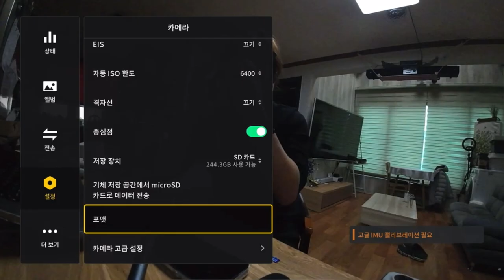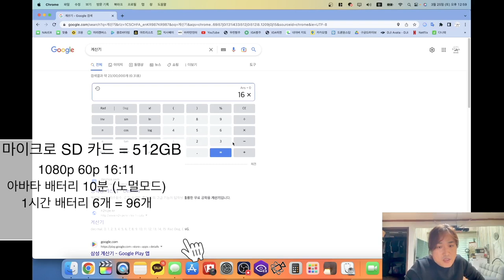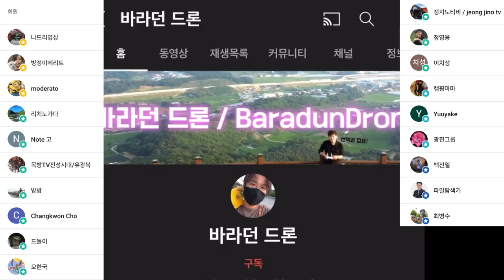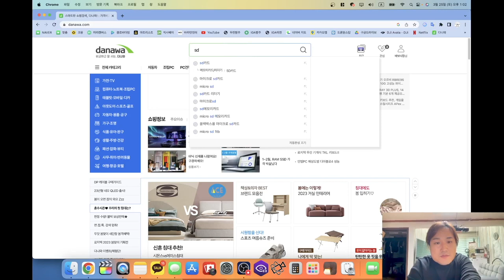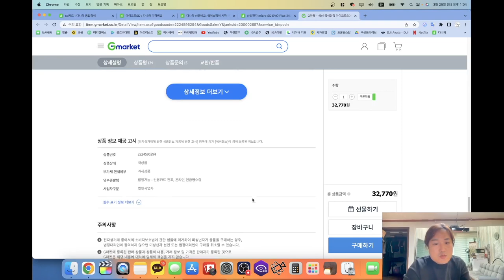DJI 드론 마이크로 SD 카드 구매 시 알아두면 좋은 녹화 시간 비교입니다 꼭 4k를 고집하지 않는다면 여유스럽게 사용하실 수 있어요